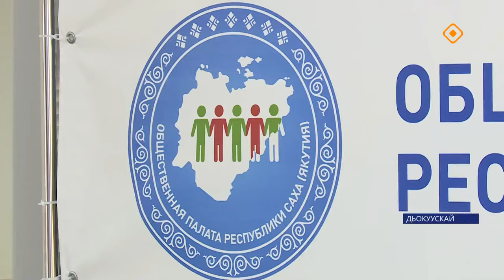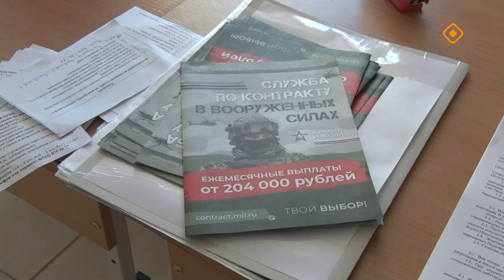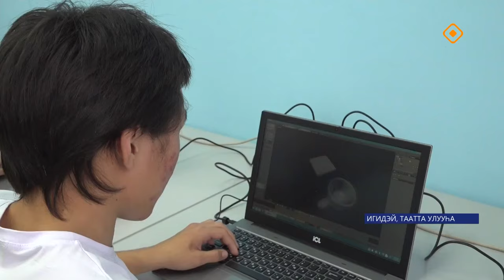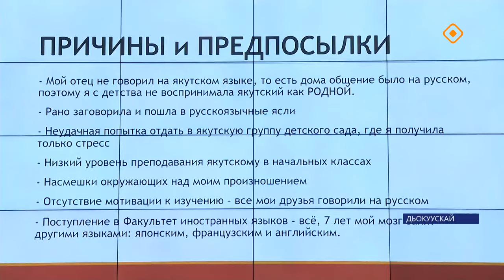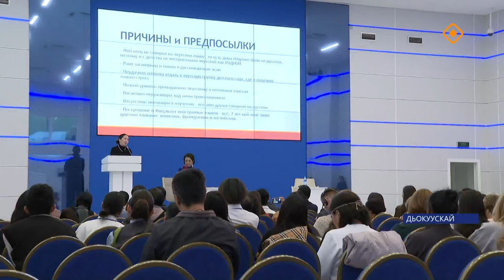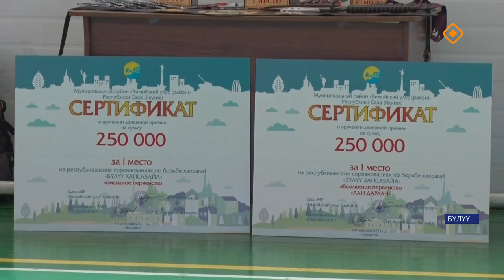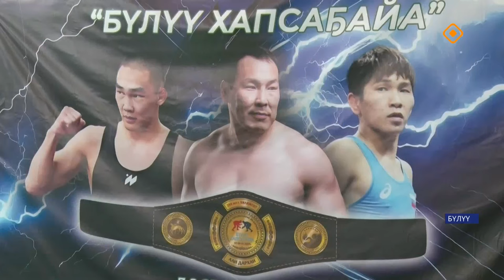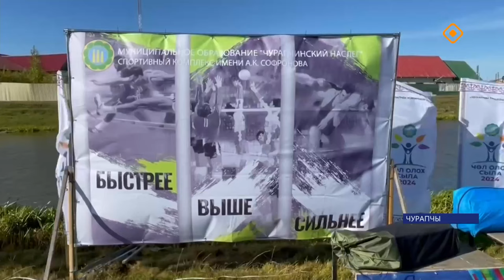«Саха сирэ» информационнай биэрии. Балаҕан ыйа 10 күнэ 20.30